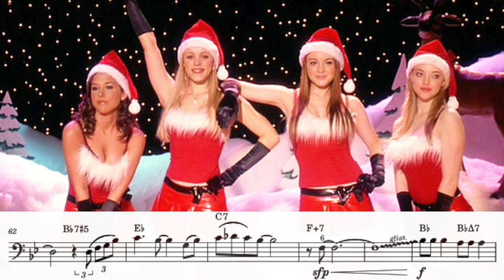Jingle Bell Rock - Trombone Play Along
More Xmas fun! A bit daggy but one of the better Xmas songs that gets played. Take a solo, have a sing, play the melody up an octave, play it down an octave.